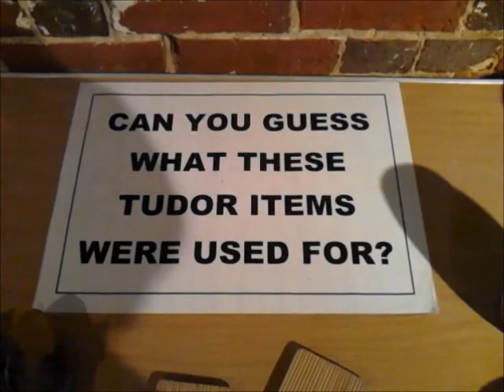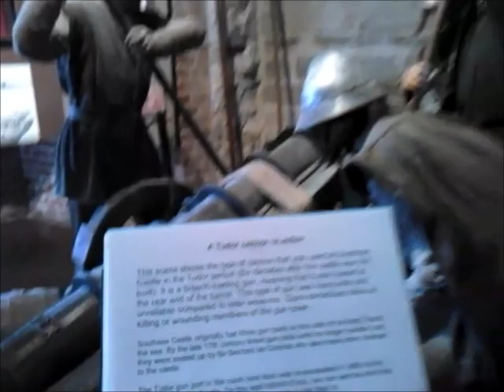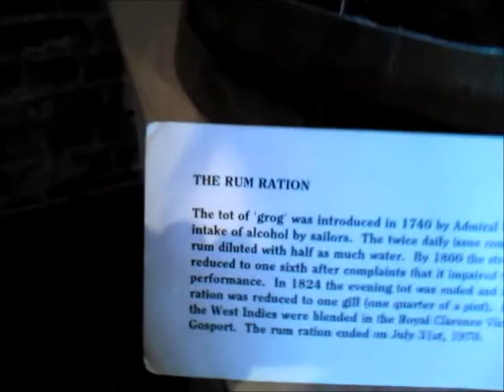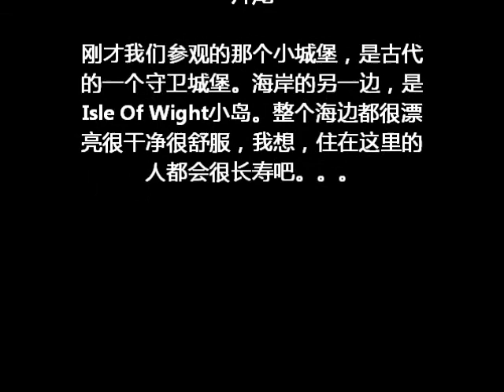Visit to the Southsea